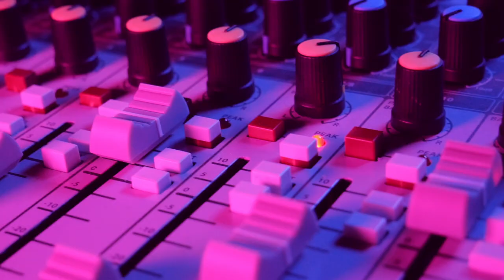Sean Bertram Live at Edison's (Full Show)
Full set of Sean Bertram for Edison's "Episodes" series of live shows.

THE SET

Covers:
00:00 Can't Hide Love (Earth, Wind & Fire)
03:54 Pure Imagination (From Willy Wonka & the Chocolate Factory)
08:25 God Only Knows (The Beach Boys)
12:04 Still the One (Shania Twain)

Originals:
16:42 Santa Barbara Pier
20:42 Sadie
25:28 I Think I Think Too Much
31:10 Fourth Place
34:48 Burning Building
39:30 I Don't Know Why I Miss You (But I Do)
43:21 Forget You
48:40 Feels Like Falling in Love
53:30 Caroline

Sean Bertram - Vocals, Guitar
Emily-Rose - BVs
Callum Quinn - Bass
Rob Purkiss - Drums, BVs

Videography by Jamie Kidd and Louis Stacey
Video Edited by Jamie Kidd
Audio recorded by Rob Purkiss
Audio mixed and mastered by Sean Bertram

Recorded live from Edison’s Coffee Shop & Wine Bar
Southampton, UK

All original songs written by Sean Bertram
Feels Like Falling in Love written by Sean Bertram and Emily-Rose

Can't Hide Love originally by Creative Source, written by Skip Scarborough
Pure Imagination written by Leslie Bricusse and Anthony Newley
God Only Knows written by Brian Wilson and Tony Asher
You're Still the One written by Shania Twain and Robert John Lange